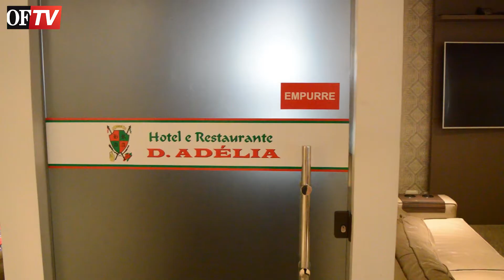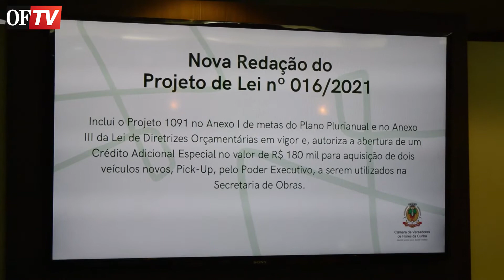OF Notícias 30/03/2021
Confira os destaques de hoje:
➡ Veja o último episódio da série Comunidades e Bairros, edição Otávio Rocha
➡ Saiba mais sobre o processo de contratação de médicos em Flores da Cunha